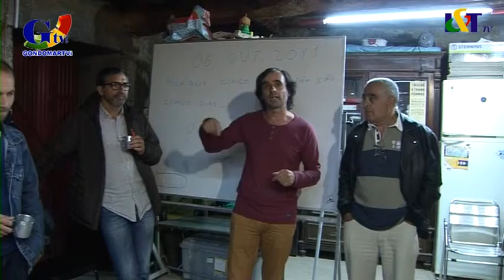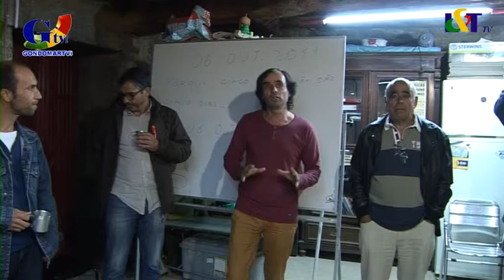5º aniversário da Associação Terra Solta